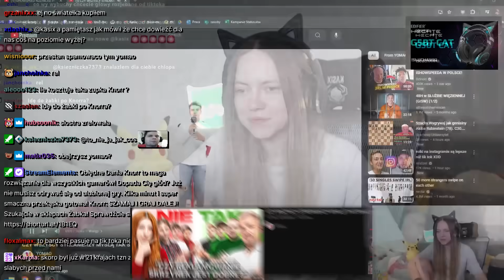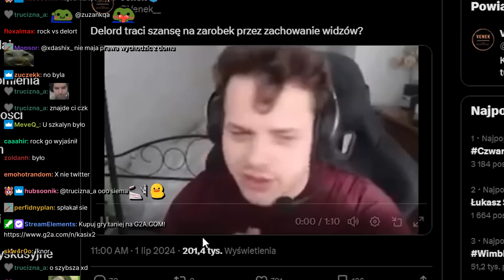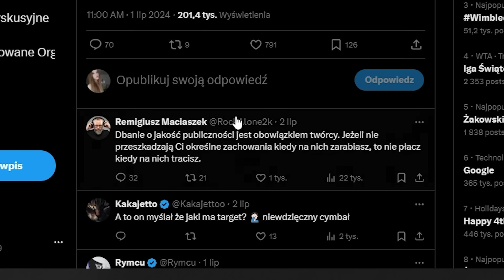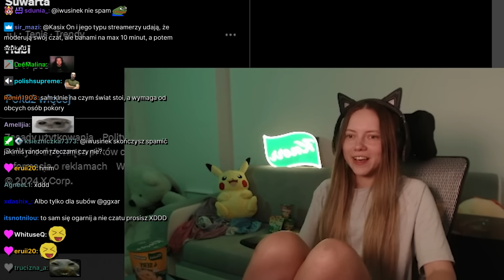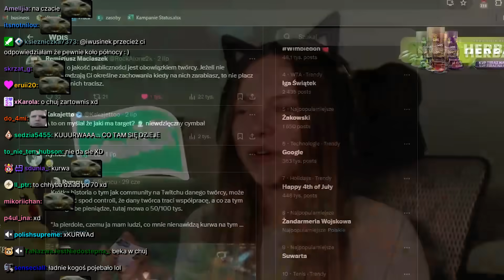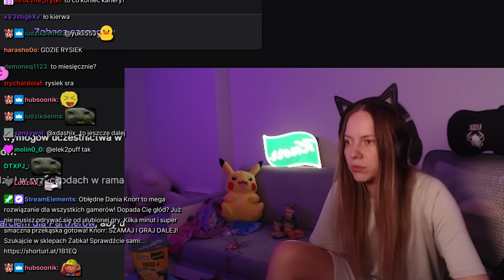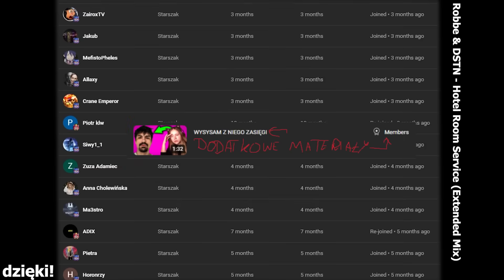OCENIAM STREAMERÓW!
00:00 INTRO
00:04 Czy Kasia jest dobrym streamerem
1:00 Kreatywny kontent
2:07 Czy streamerzy są leniwi
4:45 Czy streaming jest ciężki?
5:50 delulu
6:10 Czy liczba ma znaczenie
6:26 Twitch jest toxic?
6:43 Omawianie case'u delorda
9:35 Jak patrzą reklamodawcy
10:10 Jak moderować użytkowników
11:05  Czy Kasia boi się zrobić przerwę w streamach
13:25 Wizerunek streamerów/ influ
13:36 Kołysanka
14:00 źródła utrzymania
15:58 Hazard w polsce
16:34 Zmiana na kicka!
17:28 Konkurencja
18:01 GIGAKOXY